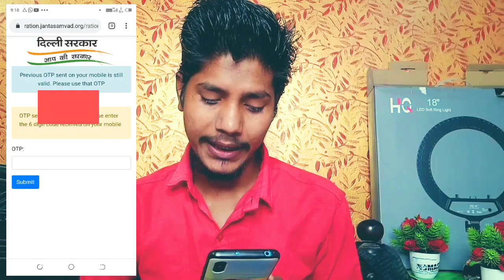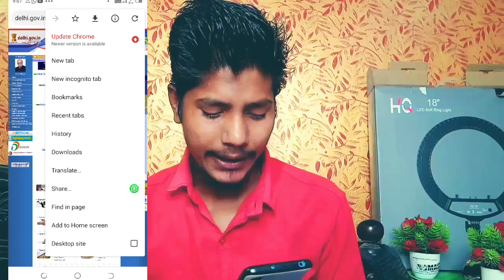Apply For Temporary Ration Card Cupon - otp Problem | Ration Card Online Apply 2021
Apply For Temporary Ration CardCupon - otp Problem | Ration Card Online Apply 2021
temporary ration card delhi
june ka ration kab milega
e ration card
temporary ration card
delhi ration card
ration card
ecoupon ration card in delhi
ration kit
ecoupon ration card status
ecoupon for ration in delhi
praveen kusmaiya
ration card kab milega
ration kaise milega
awaiting kit approval
delhi ration kit
june ration
delhi ration card online apply
temporary ration card ka status kaise
check karen
up ration card online application
ecoupon ration card
how to downlond ecoupon for ration
card
how to make ration card in delhi

My Camera :-